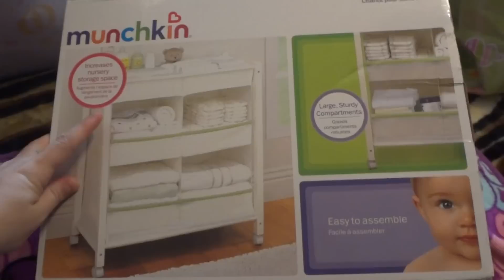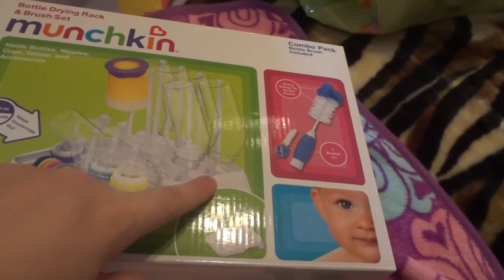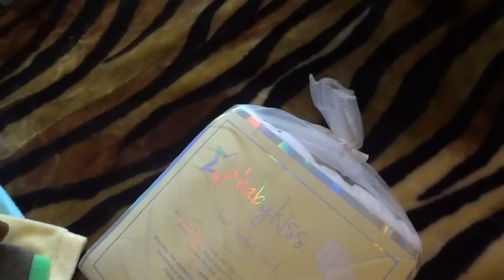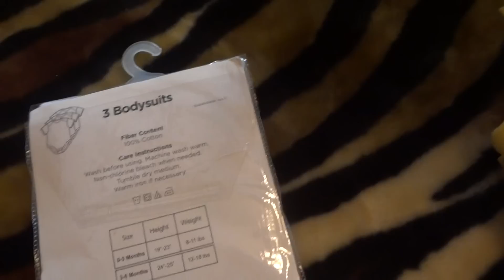Presentinhos: Baby Shower Dulce Maria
O Baby shower foi no dia 26 de Janeiro.Ganhei ele da minha sogra e cunhada :)